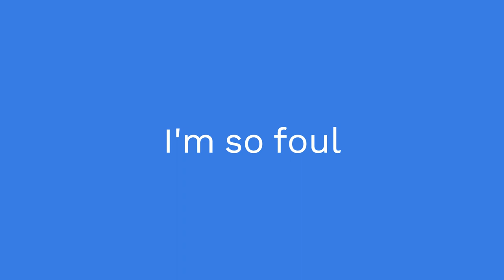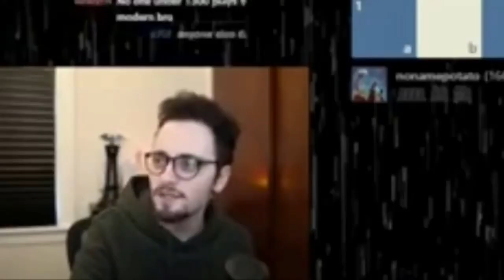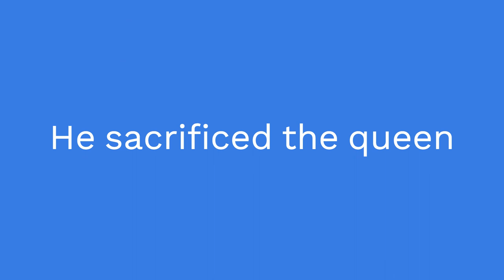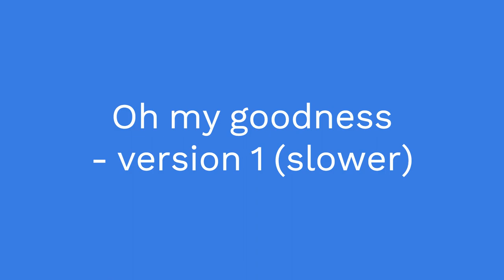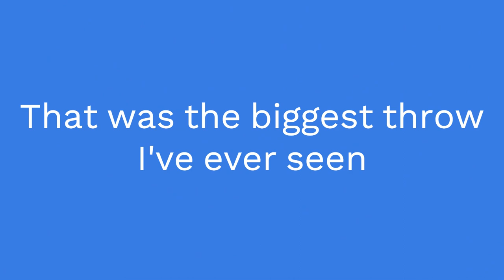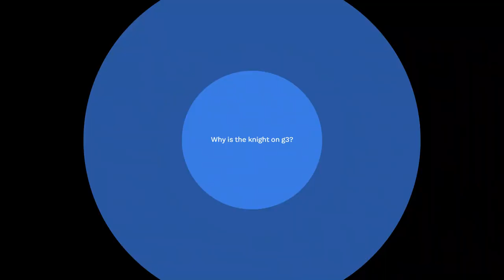Levy (Gothamchess) is a singer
Another video of GothamChess, IM Levy Rozman's clips since you guys loved the previous one. This video is a compilation of every time he sung (excluding copyright ones). I even added special effects this time. Let me know if you liked them and share your thoughts and ideas in the comments down below.

0:00 - Swabe Swabe Seeto
0:04 - I'm so foul
0:13 - 0
0:22 - Grandmasters
0:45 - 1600 Hung a piece on move 6
1:48 - GothamChess - Baka Mitai
2:03 - You only have 2 piece left
2:23 - He sacrificed the queen
2:40 - OH My God!
3:18 - Does white see it?
3:34 - Random Noob
3:52 - When you're strange
4:14 - Bang! Bang! Bang!
4:20 - Oh My Goodness (version 1) - slower
4:39 - Oh My Goodness (version 2) - faster
4:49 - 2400 hung a knight on move 10
5:10 - Yup! Yup! Yup!
5:30 - That was the biggest throw I've ever seen
6:00 - What is the knight on g3?
6:20 - My man didn't mate you in 1 move
6:35 - Rook b1
6:52 - Thank You